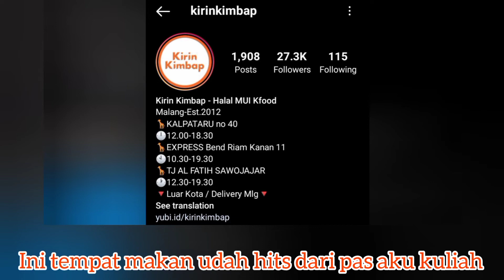Daftar RESTORAN KOREA Halal MUI di Indonesia | Makanan Korea Halal - Kuliner Tempat Makan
Makanan Korea Halal MUI
Tempat Makan Korea Halal MUI
Mujigae Kimbab Rina Kirin